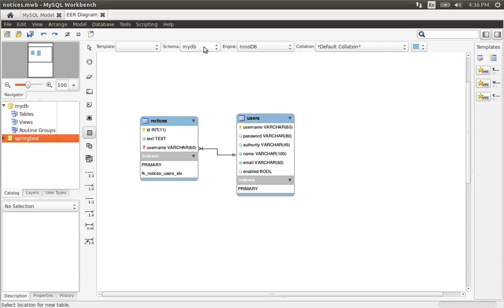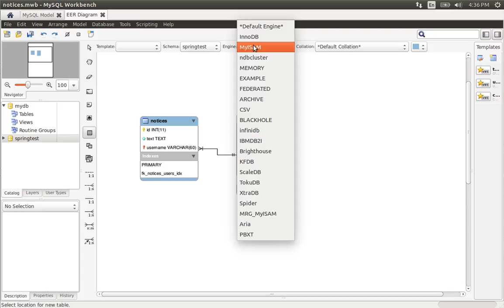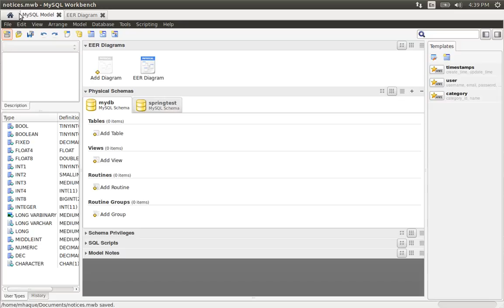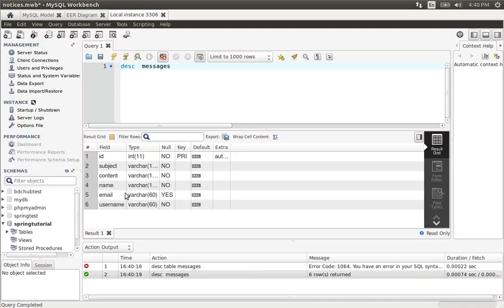151 Java Spring-Creating a Messages Table